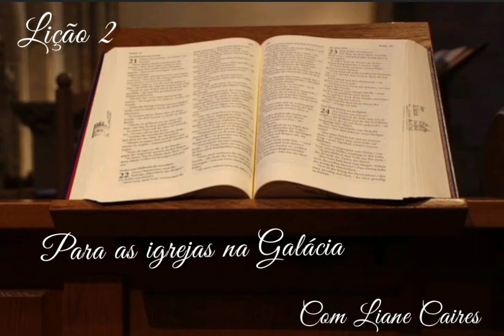3° Tópico - Seguindo O Caminho De Deus - Lição 2 Escola Sabatina - 4° Trim. 2021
Ministério Flôres da Fé

Compartilhe!